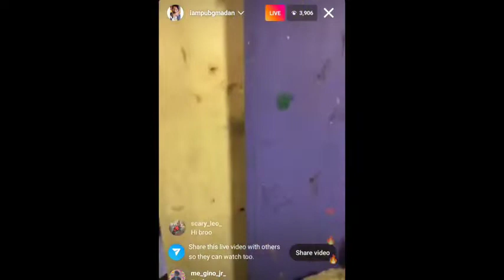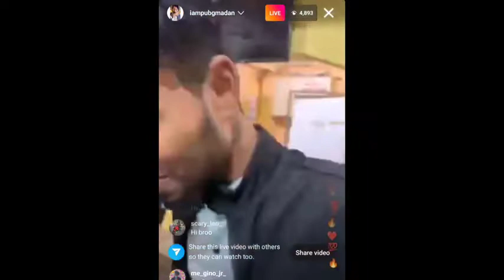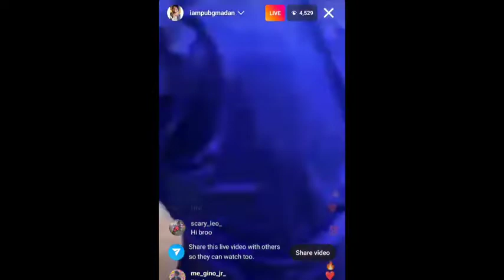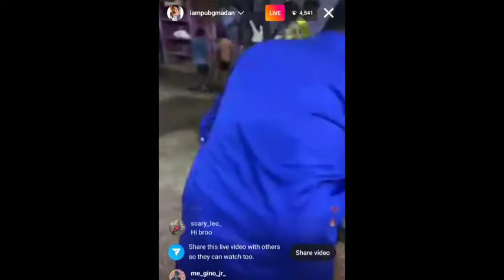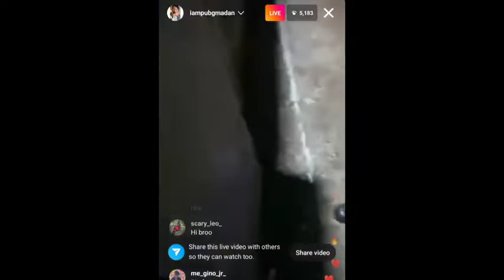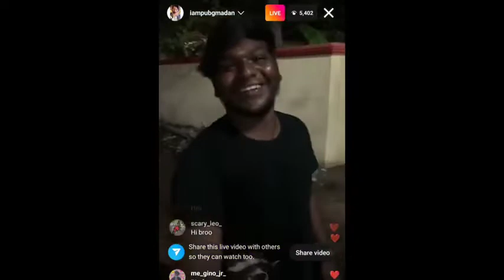MADAN PLAYING WITH CHILDRENS |MADAN LIVE ON INSTA FOR THIS CELEBRATION